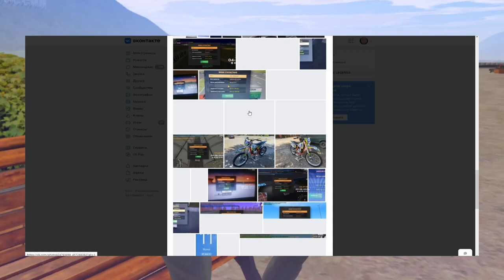КАК СОЗДАТЬ И РАЗВИВАТЬ ТРАНСПОРТНУЮ КОМПАНИЮ НА AMAZING RP (GTA CRMP) ❤️